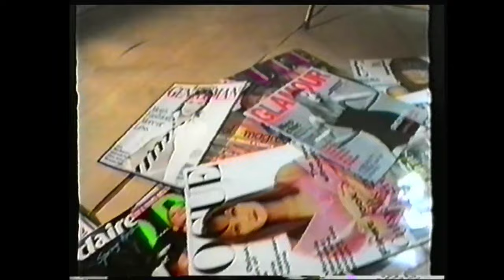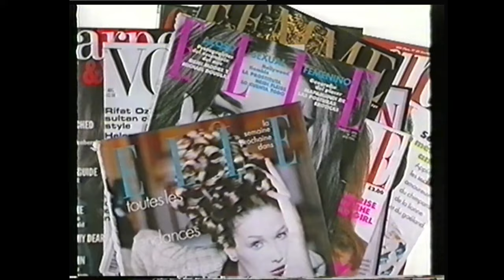TF1 - 29 Novembre 1996 - La Légende des Top Models : Carla Bruni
Avec morceau Formule Foot à la fin